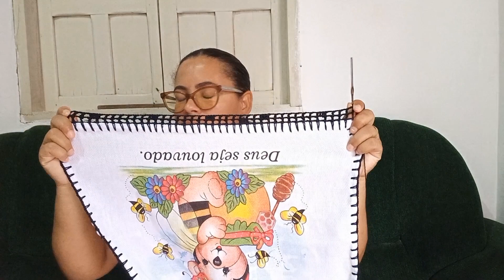💜 MAIS UM DIA DE TRABALHO😍 + MEDITAÇÃO DA PALAVRA🙏📖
ERA SÓ UM VIDEO DE TRABALHO MAIS DEUS TOCOU NO MEU CORAÇAO PARA LER A PALAVRA 🥰palavra